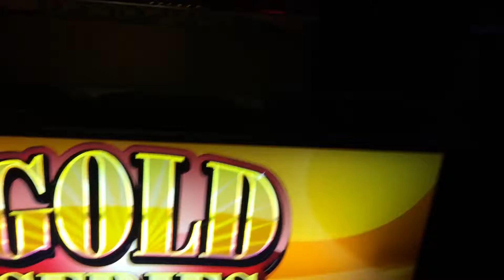Gold Series Wheel Bonus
Not very stoked on this! Still a bonus I guess?
3$ max bet
Penny slot